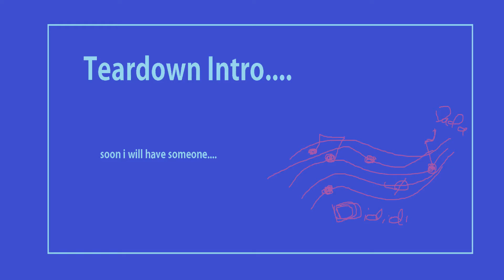Leopard Tank vs M4 sherman´s! (Teardown test Battle)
with my newly builded m4a2 sherman!!
with healthbars!
with interesting realismus!
with interesting interesting!